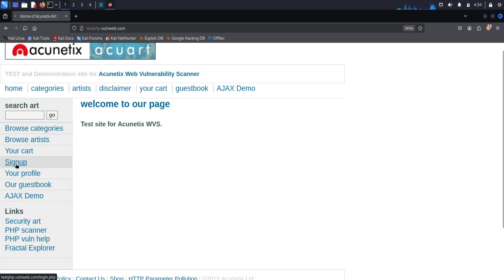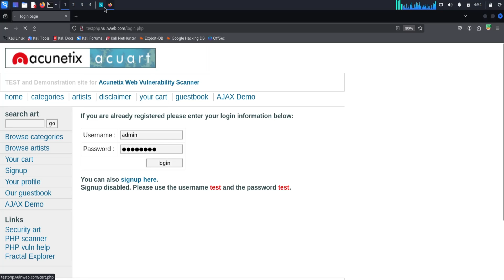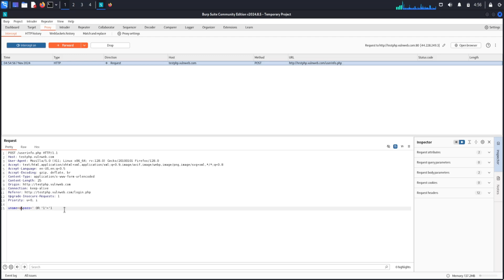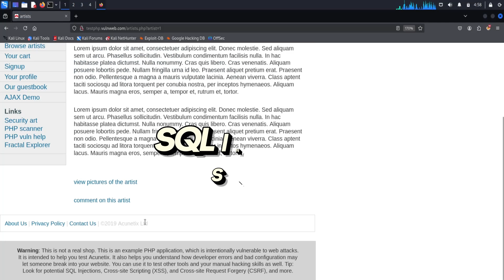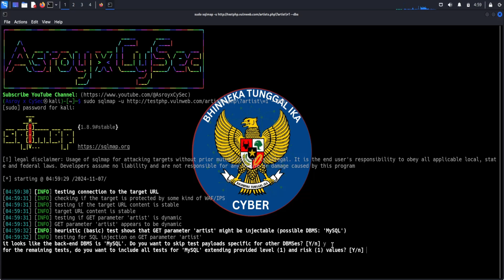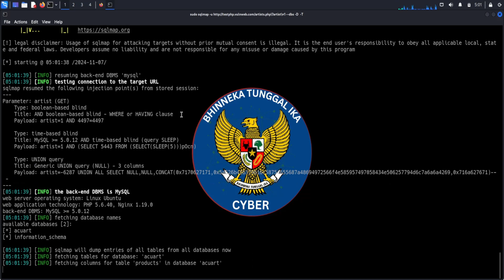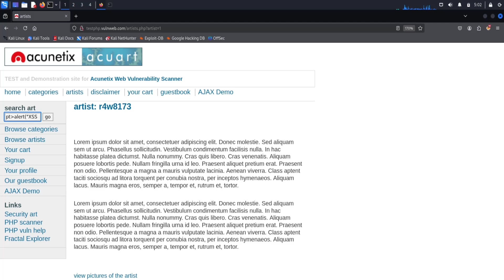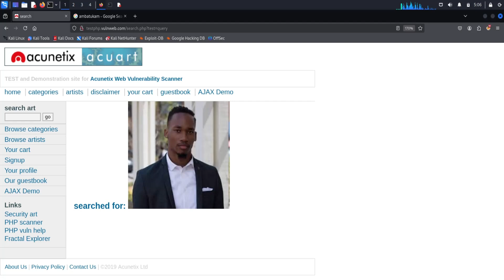testphp.vulnweb.com - How to perform SQL injection (bypass login page & dump database), XSS